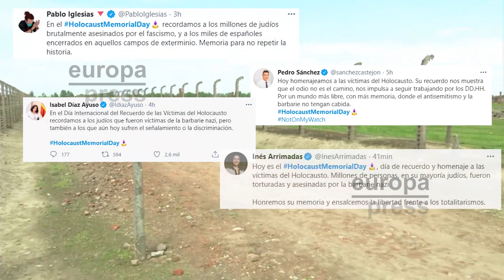Este miércoles se cumplen 76 años de la liberación de Auschwitz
Este miércoles se celebra el Día Internacional de Conmemoración del Holocausto con el objetivo de reivindicar la memoria de las víctimas del nazismo. Fue un 27 de enero de 1945 cuando las tropas soviéticas liberaron el campo de concentración y exterminio nazi de Auschwitz-Birkenau.

(Fuente: EBS)